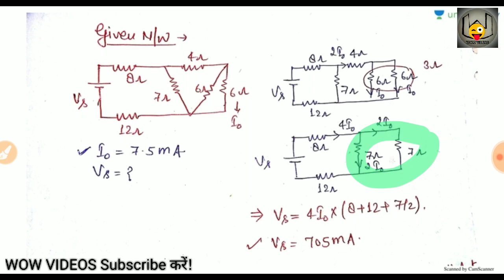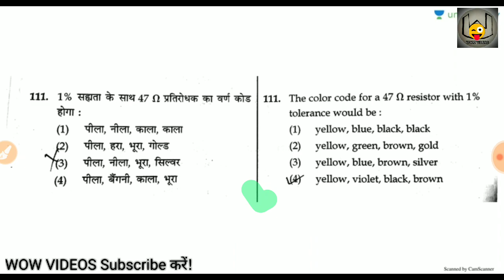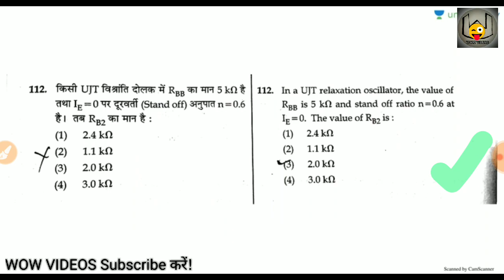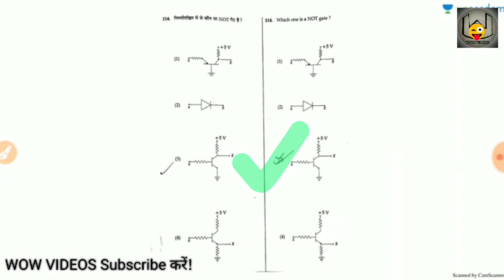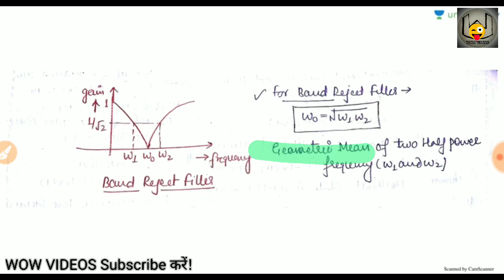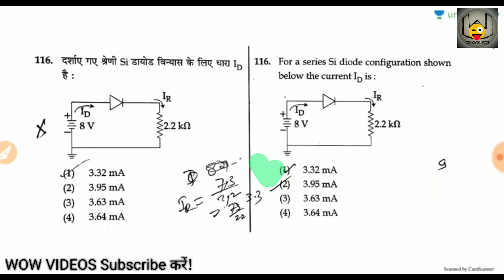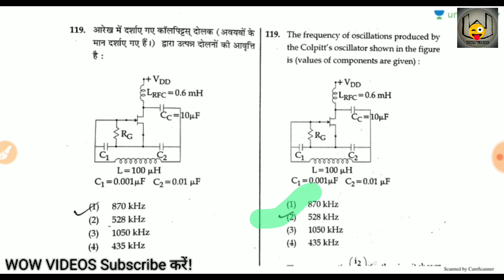KVS TGT(WE) Electronic Previous Year MCQs With Solution Part-2